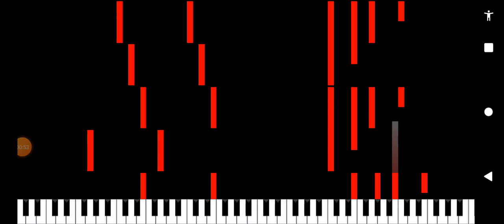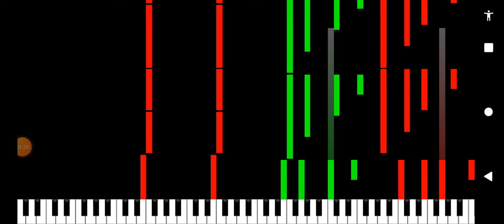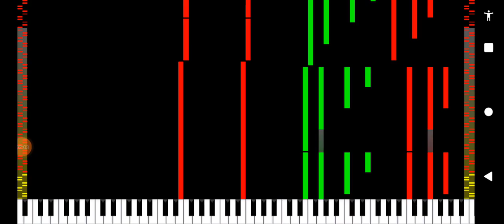Jingle bells but it's impossible remix Part I